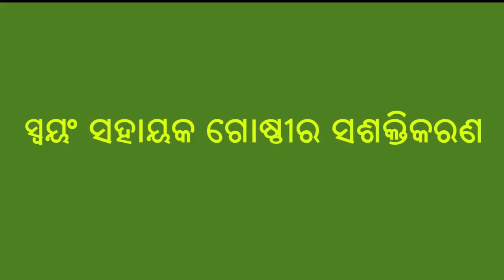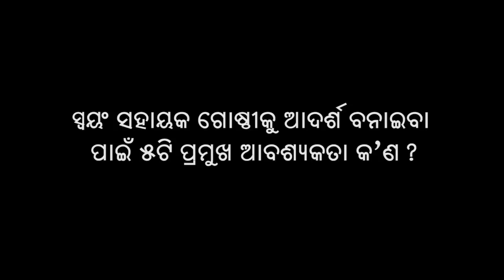SHG strengthening process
This video will demonstrate an ideal SHG and it’s functions by showcasing the sense of ownership and responsibility of its members towards the group. Self Help Groups is the most successful strategy in the process of participatory development and empowerment of women.